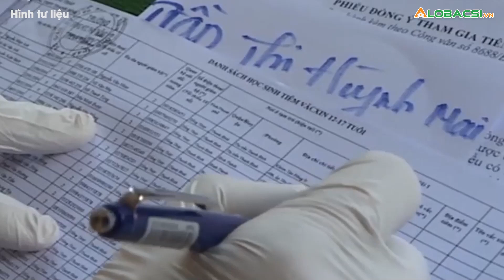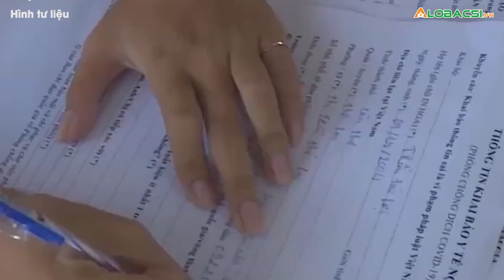Tiêm vắc xin cho trẻ 5-11 tuổi: Cần thận trọng từng bước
Trẻ em cũng có thể diễn tiến nặng khi mắc COVID-19 và có các di chứng sau khi khỏi bệnh. Việc tiêm vắc xin không chỉ bảo vệ bản thân trẻ mà còn giúp giảm đi sự lây nhiễm trong cộng đồng

Cập nhật diễn biến dịch COVID-19 mới nhất:
MỌI GÓP Ý XIN GỬI VỀ:
Hợp tác nội dung:  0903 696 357